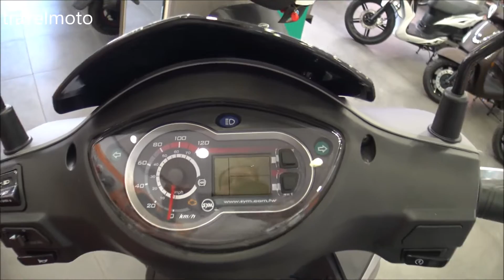SYM Symphony 125 ABS scooter 2019 σκούτερ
SYM σκούτερς MOTOSPOT | ΧΟΝΔΡΟΔΗΜΟΣ
Γεωργιάδου 21 | Λάρισα | Τηλ.: 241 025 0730

3 Motorcycles

2 Cameras